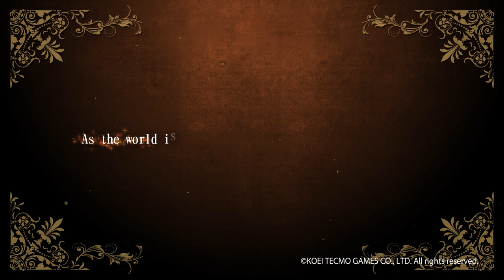ATELIER SHALLIE PLUS - OFFICIAL TRAILER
Coming to PS Vita on 20 January 2017.

In Atelier Shallie Plus, fans of the series will meet familiar faces from other Atelier titles who aid heroines Shallistera and Shallotte on their journey through the world of Dusk. Returning characters  who take on a larger role in Atelier Shallie Plus include Escha Malier, the eccentric specialist of old-style alchemy, Logix Ficsario, the down-to-earth alchemist and government official, and the talented Ayesha Altugle, famously known for her remedies and medications. Players can choose any of these characters to join their party as well as experience brand new event scenarios not present in the original Atelier Shallie: Alchemists of the Dusk Sea.